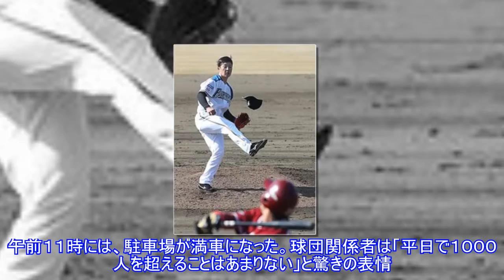バットへし折った！日本ハムＤ１・輝星、伝説幕開け２０球Top News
バットへし折った！日本ハムＤ１・輝星、伝説幕開け２０球Top News AppStore 写真拡大 全3枚 日本ハムのドラフト１位・吉田輝星投手１８＝金足農高＝が１２日、千葉・鎌ケ谷スタジアムで行われた教育リーグ、楽天戦で対外試合デビュー。七回から登板し、１回を投げて１安打無失点だった。先月１６日の紅白戦沖縄・国頭以来の実戦登板は、ピンチで相手のバットをへし折るなど、持ち前の剛球で真っ向勝負。順調に一歩目を踏み出し、次回登板は１９日のイースタン・リーグ、ヤクルト戦鎌ケ谷に決まった。